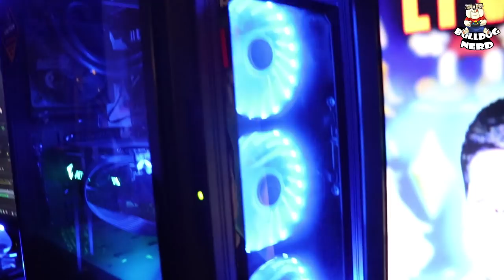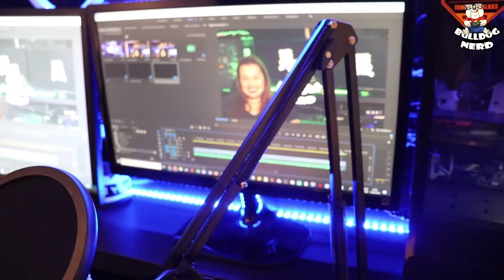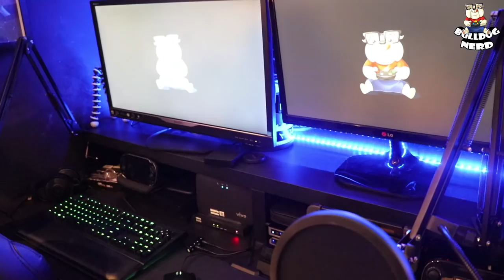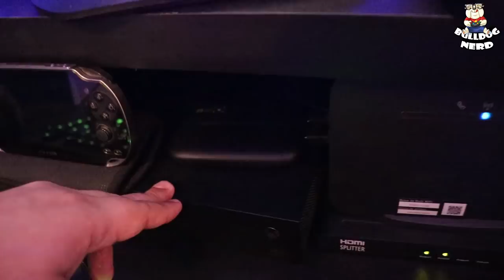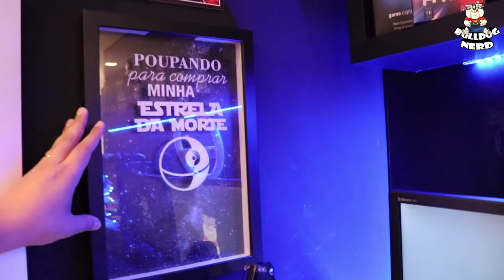TOUR PELO SETUP 2019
Vídeo mostrando os principais equipamentos que usamos para gravação, gameplays, lives e edição de vídeo aqui no canal.

Mostramos também um pouco do nosso estúdio.